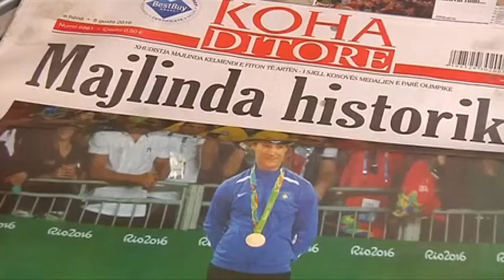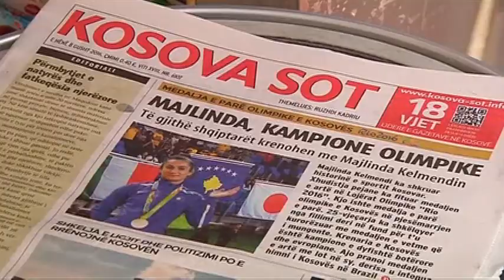Kosova fiton medaljen e parë olimpike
Të dielën në Rio de Janeiro, Majlinda Kelmendi nga Kosova fitoi medaljen e artë në xhudo për femra në kategorinë deri në 52 kilogramë. Fitorja e saj i siguroi Kosovës medaljen e parë olimpike.